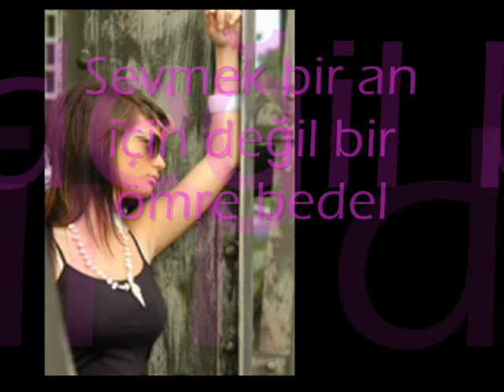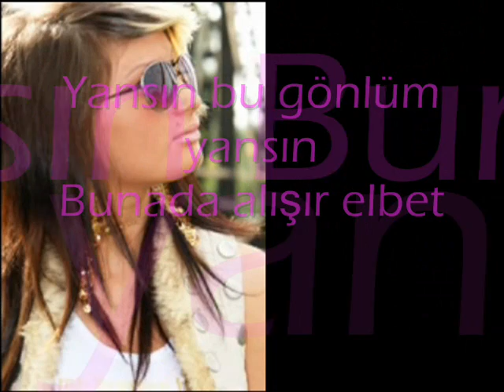Gamze- Sen Bittin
Grup Xtrem,,,Gamze-Sen Bittin